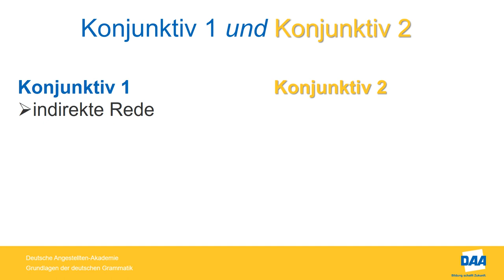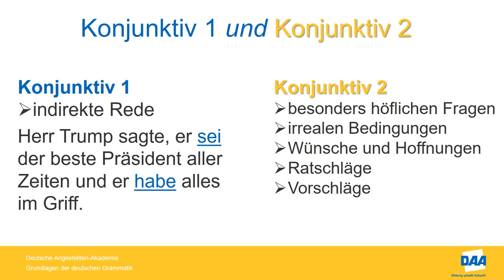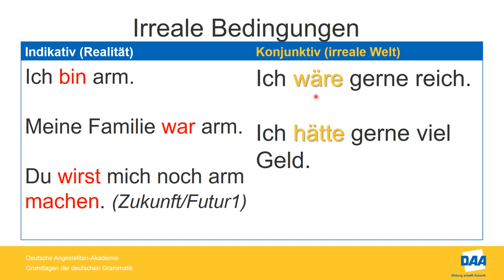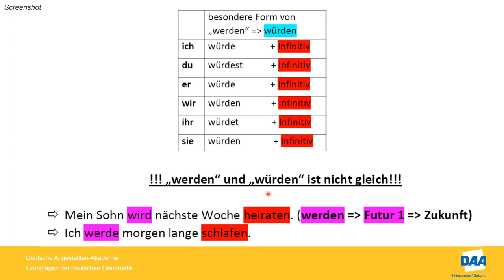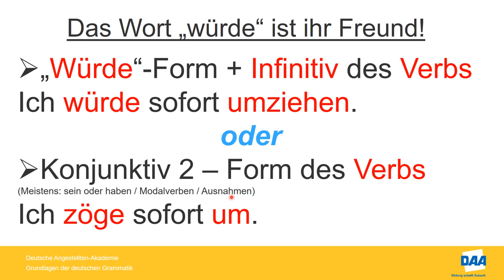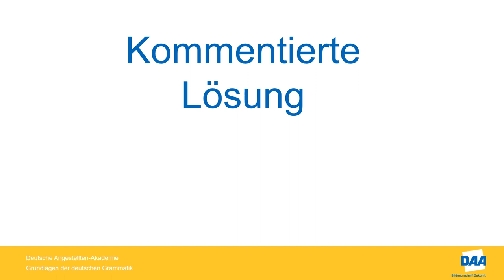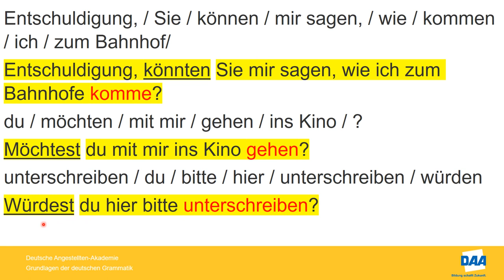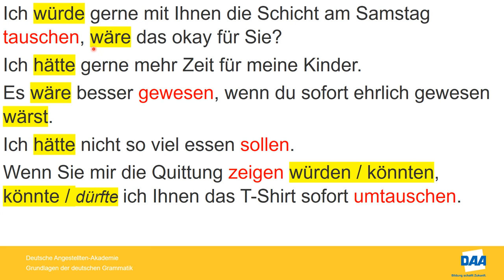Grundlagen der deutschen Grammatik – Teil 6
Im Video geht es um die Verwendung und die Bildung des Konjunktivs 2.
Sehen Sie sich zuerst das Video an.
die Aufgaben herunterladen und mit Hilfe der beiden Handouts bearbeiten.
Zum Schluss können Sie die Aufgaben mit der Lösung vergleichen oder sich die Erläuterungen der Lösung im Video anschauen.